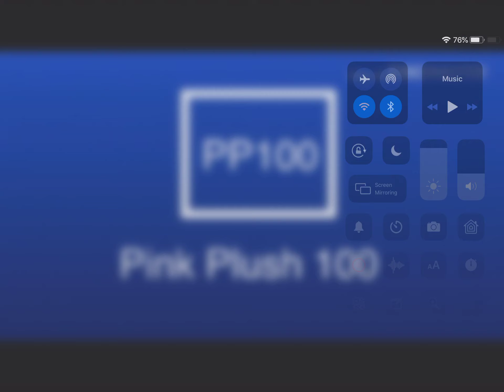For Pink Plush 100